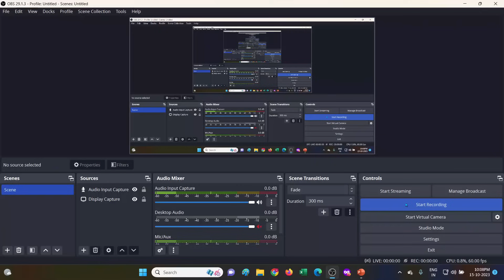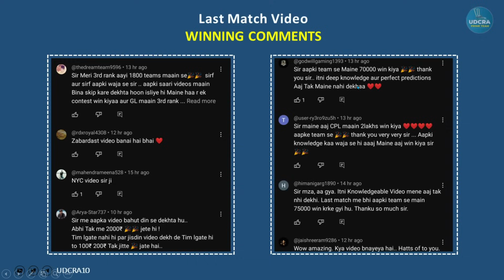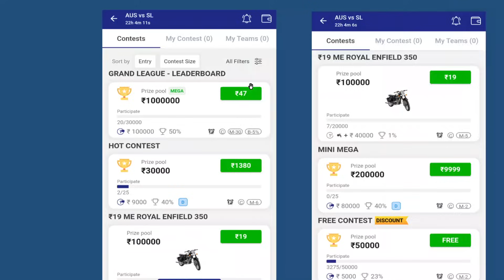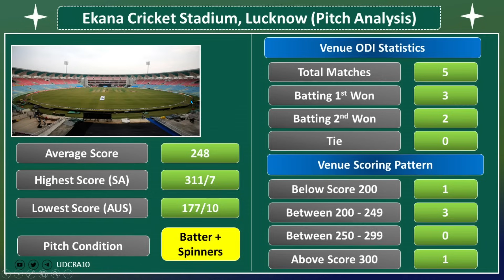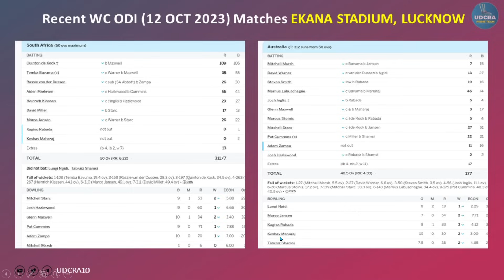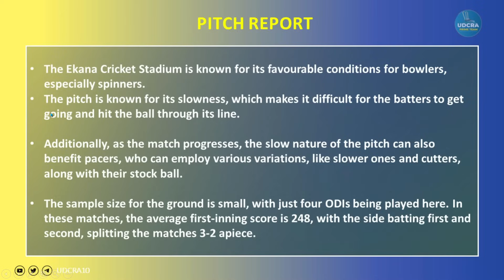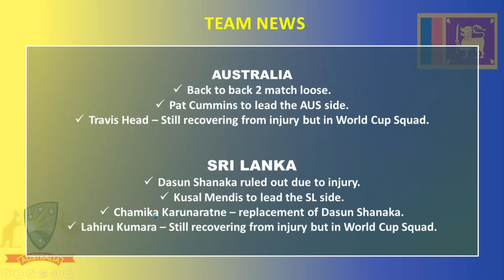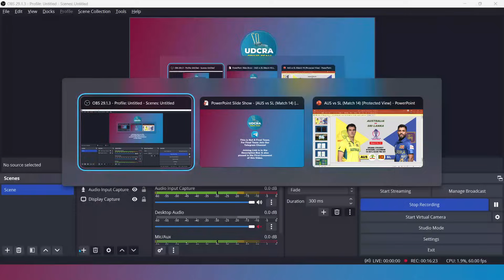✅AUS vs SL World Cup 2023 | AUS vs SL GL Grand League Dream11 Teams | Dream11 Prediction Today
AUS vs SL Fantasy Dream11 Prediction, AUS VS SL 2023, Australia vs Sri Lanka WORLD CUP 2023 14th ODI, Dream11 Match Preview, Full Stats+ Info, Report

AUS VS SL Playing 11

AUS VS SL dream11 team prediction today Udcra

AUS VS SL Match 2023 Preview Players Stats

AUS VS SL match stats

AUS VS SL dream11 team today

AUS VS SL today match prediction

AUS VS SL ODI 2023

AUS VS SL ODI 2023 highlights

AUS VS SL Ekana Stadium, Lucknow

AUS VS SL dream11 analysis

AUS VS SL best dream11 team

AUS VS SL dream11 team prediction

AUS VS SL 2023 Playing11

AUS VS SL Australia vs Sri Lanka ODI 2023

AUS VS SL Match Preview & Analysis

AUS VS SL head to head

AUS VS SL live score

AUS VS SL live match

AUS VS SL Australia VS Sri Lanka ODI 2023 today

AUS VS SL ODI Dream11 Team

AUS VS SL ODI Match Prediction

AUS VS SL dream11 best team

AUS VS SL dream11 prediction

AUS VS SL match prediction

AUS VS SL Live

AUS VS SL ODI 2023 match

Australia vs Sri Lanka ODI 2023 Prediction

AUS VS SL 2023

Australia vs Sri Lanka Match

Australia vs Sri Lanka Live Stream

Australia vs Sri Lanka Live Streaming

Australia vs Sri Lanka head To Head

Australia vs Sri Lanka Match Prediction Dream11 Prediction

Batball11/Mymaster11/FantaFeat is a game of “skil”. The relevant law in India is absolutely clear that, unlike games of ‘chance”, games which substantially require a player to apply his skill are absolutely legal. All games hosted by Batball11/MyMaster11/FantaFeat are carefully designed and the jurisdiction of prize winners is strictly monitored to ensure legal compliance with relevant laws currently in force in India. If you are accessing this site from Andhra Pradesh, Assam, Orissa, Telangana, Sikkim or Nagaland, we hope you will enjoy our practice contests. However, the law in these six states is unclear on playing games of skill for cash prizes. You are therefore prohibited from playing cash contests on Batball11/MyMaster11/FantaFeat from any of these six states.